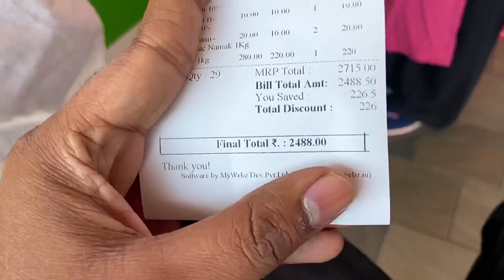Kharatmummy चा secret Masala recipe🍯। बाघ तुमचा साठी केला Secret Reveal😱। Kharatmummy। Pradnya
Hello Guys स्वागत आहे तुमचं Kharatmummy च्या Channel वर नवीं Video आहे तर भरभरून प्रेम द्या आपल्या लाडक्या Kharatममी ला 🥰

Thumbnail :- Pradnya kharat

Special Thanks:- To All Family Members 🙏🥰